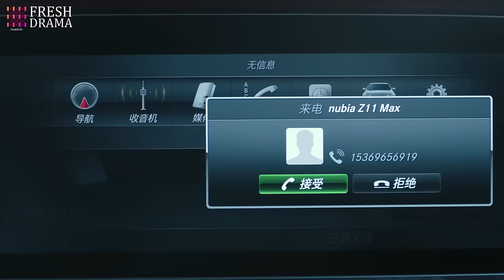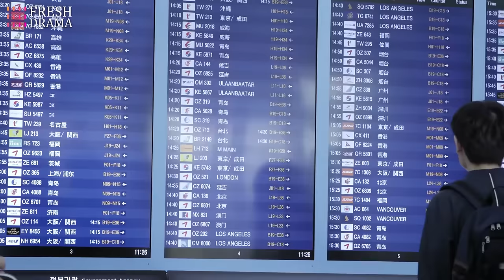【Multi-sub】Burning EP30 | Jing Chao, Karlina Zhang, Xi Mei Juan | Fresh Drama